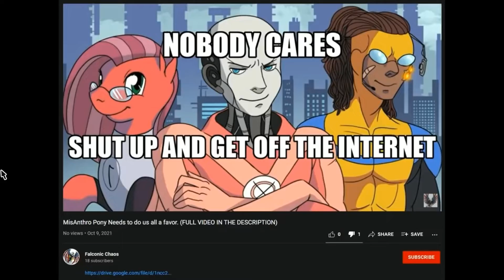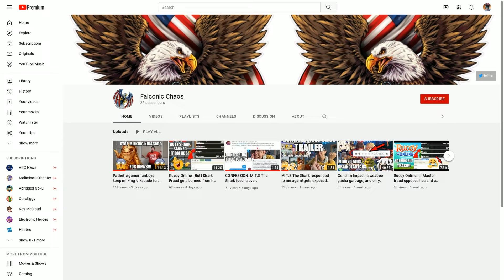This is not ok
Seriously Falconic Chaos, this is fuck-up.